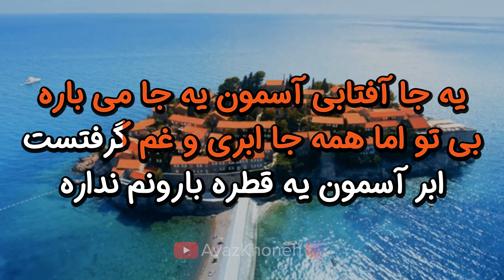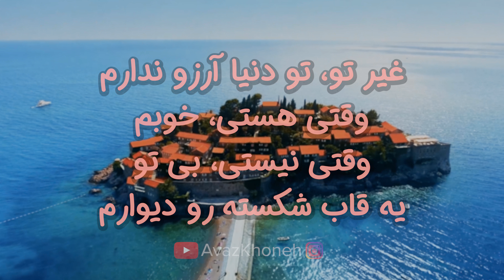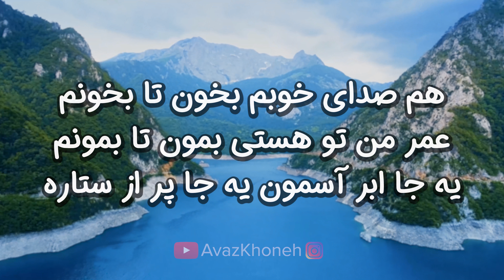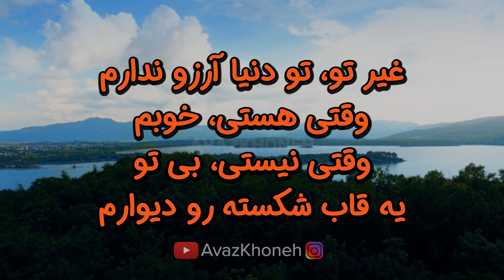Googoosh - Hamseda 8K (Farsi/ Persian Karaoke) | (گوگوش - همصدا (کارائوکه فارسی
ٰٰ🔰 گوگوش تقریباً هر سال در شهر دبی، امارات کنسرت برگزار می‌کند.  کنسرت‌هایش از گران‌ترین کنسرت‌های اجرا شده در دبی به حساب آید. هواداران بسیاری از ایران و کشورهای فارسی‌زبان مانند افغانستان ، تاجیکستان تنها بخاطر دیدن اجرای زندهٔ گوگوش به دبی سفر می‌کنند.  تعداد تماشاچیان برخی از کنسرت‌های او در دبی، بیش از ۱۲ هزار نفر بوده‌است.

► Song - آهنگ: Hamseda - همصدا
► Artist - هنرمند: Googoosh - گوگوش
► Album - آلبوم: ---

هم صدای خوبم بخون تا بخونم
عمر من تو هستی بمون تا بمونم
یه جا ابر آسمون یه جا پر از ستاره
یه جا آفتابی آسمون یه جا میباره
بیتو اما همه جا ابری و غم گرفتست
ابر آسمون یه قطره بارونم نداره
تو اگه باشی آسمون صافه
غصه ها پشت كوه قافه
با تو من بهارم بی تو شوره زارم
وقتی هستی خوبم وقتی نیستی بی تو
یه قاب شكسته رو دیوارم
اون ور دنیا شب این ور دنیا روزه
یه جا خورشید خاموشه یه جا داره میسوزه
بیتو اما شب و روز فرقی با هم نداره
تو چشای منتظرم سیاهی موندگاره
تو اگه باشی ابرا میبارن
دشتای خالی پر گل میشن
یه قاب شكسته روی دیوارم